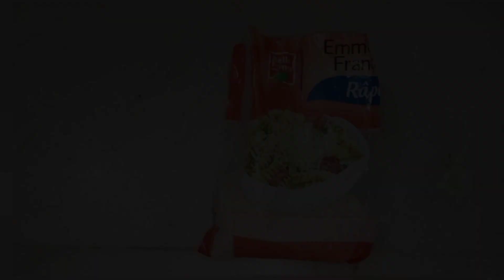जब सबके पास ऐसे छोटे-छोटे जुगाड़ है तो क्यों न करें इस्तेमाल kitchen tips & tricks AvikaRawatFoods